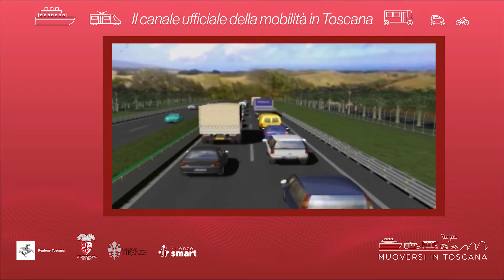Muoversi in Toscana - Edizione delle 15.30 del 10 settembre 2022